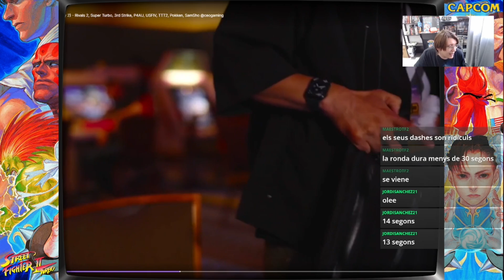😱 Mai he GAUDIT TANT unes FINALS!! 😱 Super Street Fighter 2X | CEO 2024 | Top 5 | REACCIÓ EN CATALÀ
☕️ Si us ha agradat el vídeo i voleu invitar-me a un cafè ☕️

👏Si us ha agradat el vídeo i voleu fer un clap 👏

Gaudiu!!